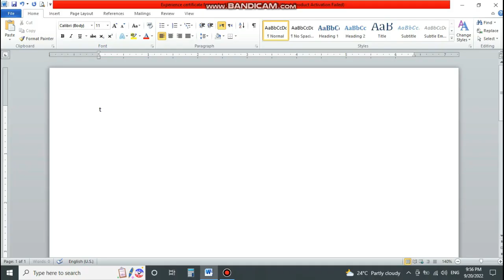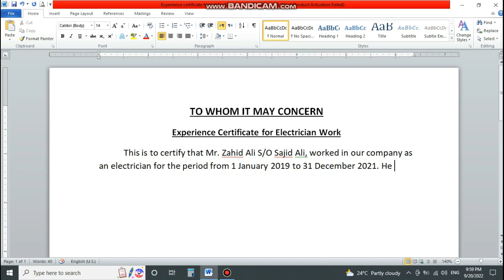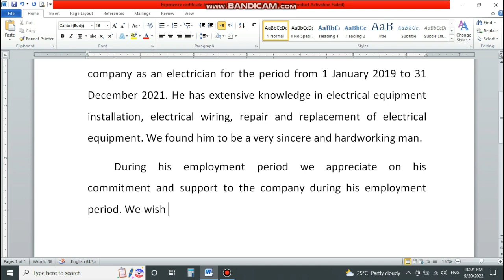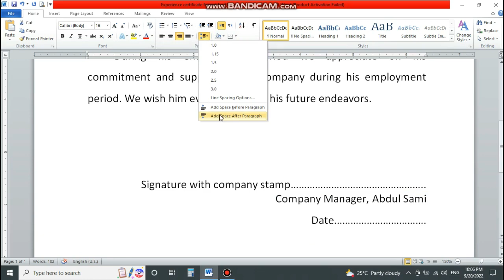How to make experience certificate for electrician work | Experience letter for electrician job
This experience letter created for electrical job employees who worked in different companies as an electrician. This experience certificate useful for job apply based on electrical experience. In this certificate mentioned about installation of electrical equipment experience, repair and replacement of electrical equipment and electrical wiring.